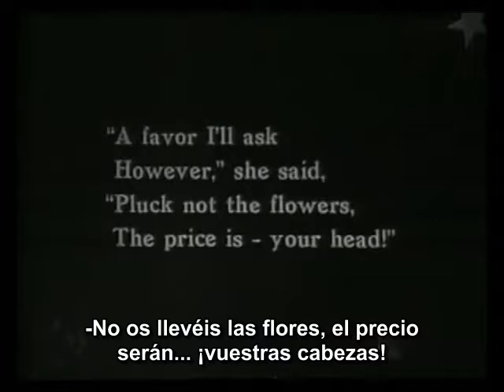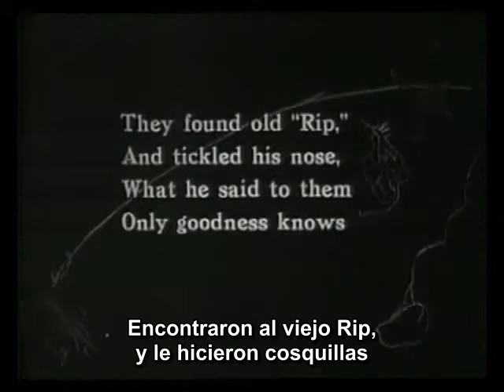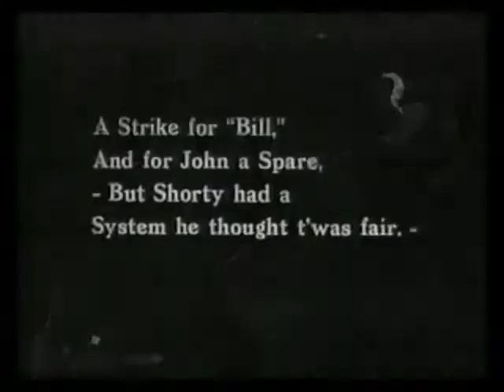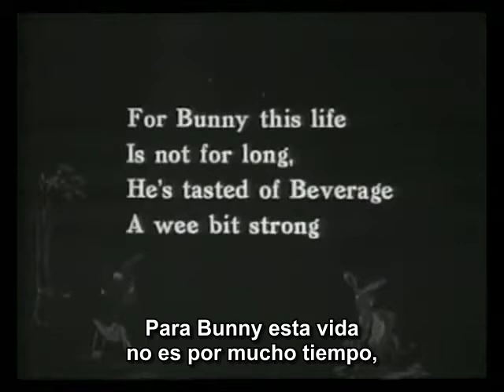Mary & Gretel (Mary y Gretel) [1917]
En este video los subtítulos stán incrustados.

Dirigida por Howard S. Moss
Guión de Howard S. Moss
Departamento de animación, Howard S. Moss
Productora audiovisual Peter Pan Film Corp.

La historia gira en torno a dos muñecas a las que un hada mágica les regala la vida real, cuya única petición es que no recojan las flores silvestres que se encuentran en el bosque. Mientras exploran, el dúo se encuentra con un Rip Van Winkle dormido, leñadores borrachos e incluso un conejito travieso aficionado al alcohol. Sin embargo, con el tiempo se olvidan de la petición del hada y arrancan las flores, lo que hace que el hada reaparezca y revierta su hechizo.